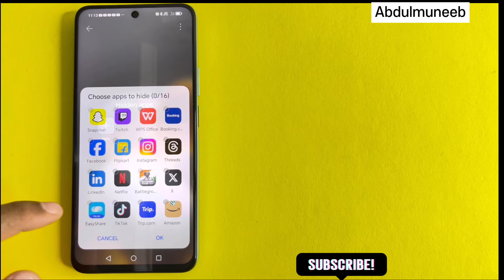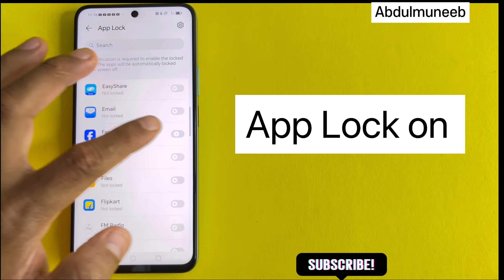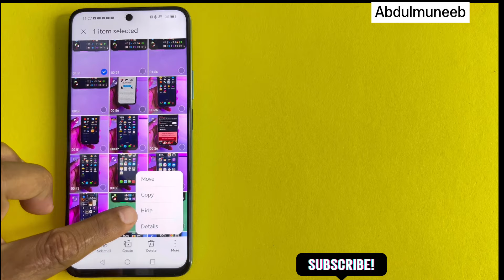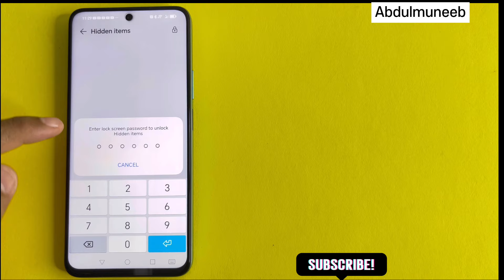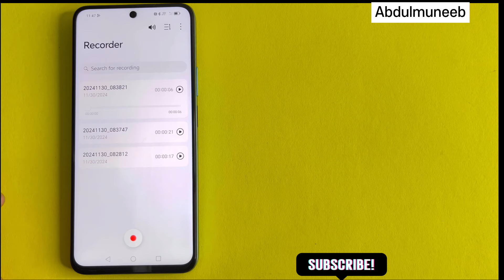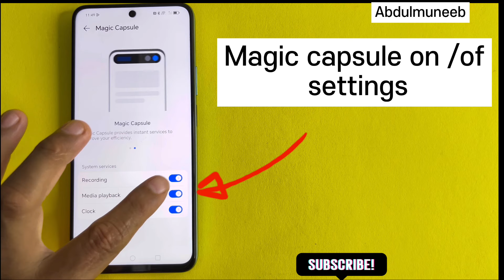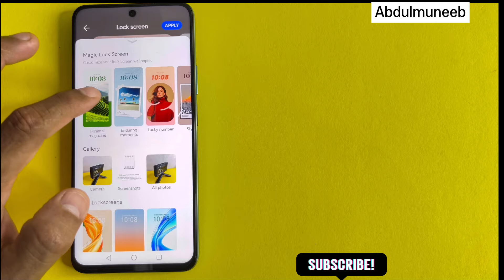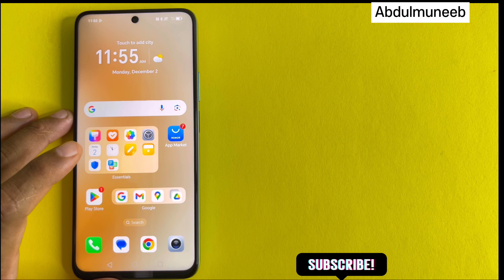Honor x9c hidden features 5 of the you didn’t know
Discover 5 hidden features of the Honor X9C 5G that you probably didn’t know! From secret shortcuts to advanced settings, we’ll show you how to unlock the full potential of your device. Don’t miss out on these useful tips and tricks to enhance your experience. Watch the video now and make the most out of your Honor X9C 5G!

👍 Like if you found these features helpful.

Tips and tricks honor x9c

Secret features honor x9c

Honor x9c Advanced settings

Honor x9c Honor hacks

Honor x9c Honor tips

Honor x9c Top features

Honor X9c tricks

Honor x9c Useful features

Honor x9c Exclusive features

Honor x9c Tech tips

Honor x9c Honor X9c secrets

Honor x9c Cool features

Honor x9c Amazing features

Honor x9c Screen features

Honor x9c Battery tricks

Honor x9c Hidden apps

honor x9c Photo tricks

honor x9c Video features

Honor x9c Accessibility tips

honor x9c Privacy settings

honor x9c Magic UI secrets

honor x9c Notification tips

honor x9c Secret settings

honor x9c Screen recording

honor x9c Screenshot tips

honor x9c Call settings

honor x9c Always-on display

honor x9c Tech secrets

honor x9b 5g pubg test,

honor x9b, honor x9b 5g,

honor x9b drop test,

honor x9b 5g camera test,

honor x9c,

honor x9c 5g,

honor x9c review,

honor x9c vs,

honor x9b,

honor x9c camera test,

honor x9c camera,

honor x9c Malaysia,

honor x9c price,

honor x9c unboxing,

honor x9c vs honor x9b,

honor x9c 5g launch date,

honor x9c specs,

honor x9c hide apps,

honor x9c 5g launch,

honor x9c 5g malaysia,

honor x9c stress test,

honor x9c 5g price,

honor x9c 5g specs,

honor x9c battery test,

honor x9c gaming test,

honor x9c vs x9b,

honor x9a vs honor x9c,

honor x9c features,

honor x9c official,

honor x9c specifications,

honor x9c 4g,

honor x9c hide apps settings,

honor x9c 5g camera test,

honor x9c launch date,

honor x9c 5g charging test,

honor x9c hands on,

honor x9c release date,

honor x9c malaysia review,

honor x9c malaysia price,

honor x9c drop test